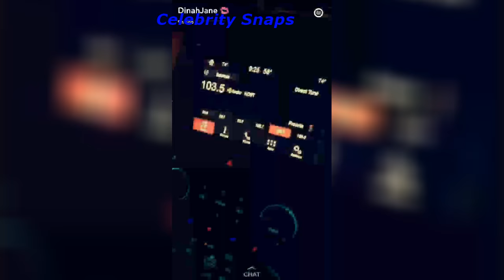Dinah Jane Hansen Snapchat Stories January 14th 2017 | Celebrity Snaps